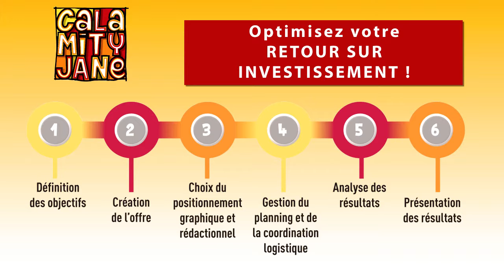Créer une campagne marketing direct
T’es à la recherche d’un as du marketing direct ?

J’me présente : Calamity Jane ! T’as qu’un mot à dire et j’deviendrais ton meilleur acolyte !

Les campagnes de prospection, comme celles de fidélisation, web ou print, n’ont pas de secrets pour moi !

Perds plus ton temps avec ça : passes moi le flambeau, j’atteins toujours ma cible !

C’est ça l’expérience !

J’te garantis : avec moi, les objectifs sont atteints ! Et les résultats sont là ! Si tu vois ce que je veux dire…

Création de l’offre, diffusion, analyse des résultats … Avec Calamity Jane, offrez-vous un service complet et sur mesure… d’une efficacité redoutable… !

« Créons ensemble vos campagnes Marketing Direct »

"Aidez Sofian dans son combat contre l'ataxie telangiectasie"